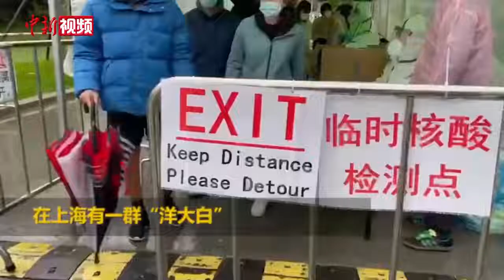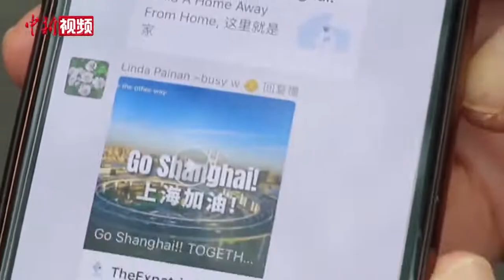I am a foreigner, but not an outsider. foreign volunteers in Shanghai！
"I am a foreigner, but not an outsider." At the critical moment of Shanghai's epidemic prevention, many foreign volunteers have also joined the frontline of community epidemic prevention. Through their experiences as community volunteers, they have gained a deeper understanding and a stronger sense of belonging towards China. ​​​​